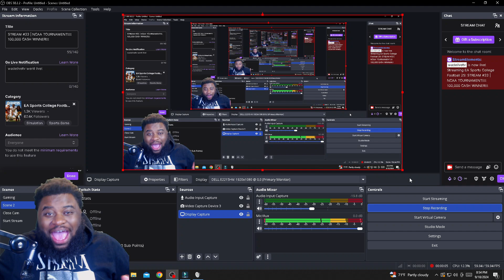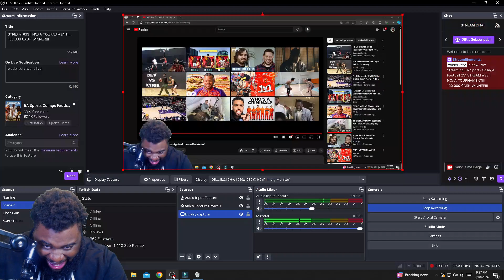[REACTION] - CLOSE THE SCHOOLS!!!! FLIGHT VS JasonTheWeen!